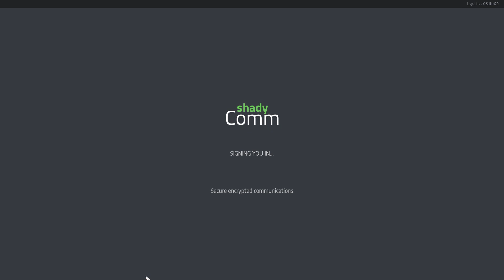Drug Dealer Simulator Episode #8